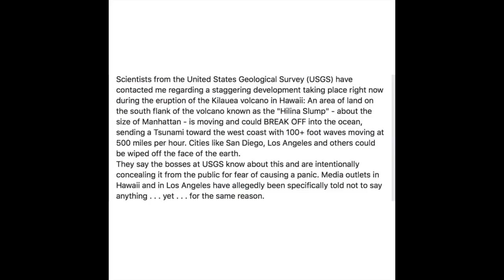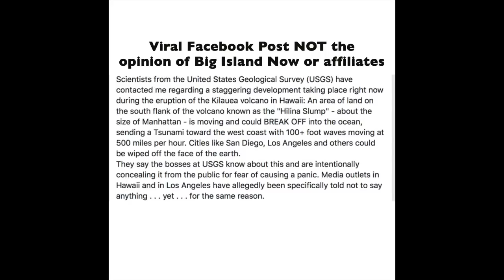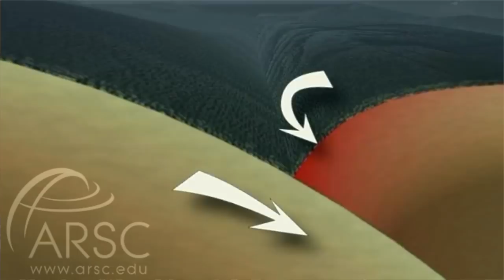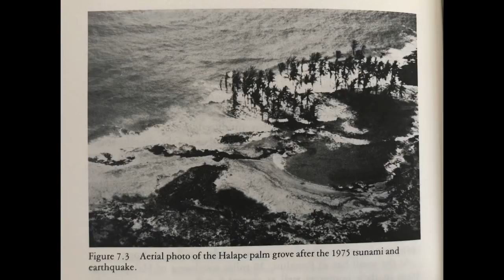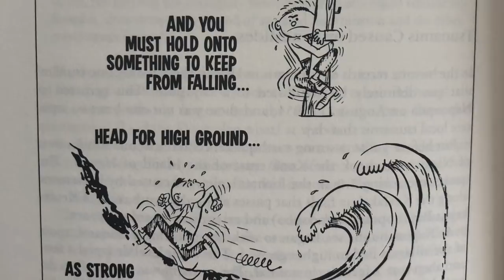Massive Tsunami: Truth or Fiction? Our Expert Weighs In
Viral videos and posts have been circulating the internet claiming a tsunami of biblical proportions is possible. We spoke to tsunami expert, Dr. Dudley to filter out truth from fiction and assess what the actual risk is.

"I have my concerns… I think the odds at any moment are that it’s not going to happen, but it has happened in the past and it will happen again."